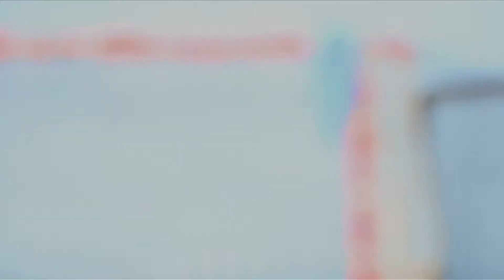Skillz Skool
Working with Skillz Skool we produced some promotional video's for them. Mini Skillz Skool Promotional Video. Skillz Skool based in Litherland but classes also taken in Maghull and Bootle by the team. HM.